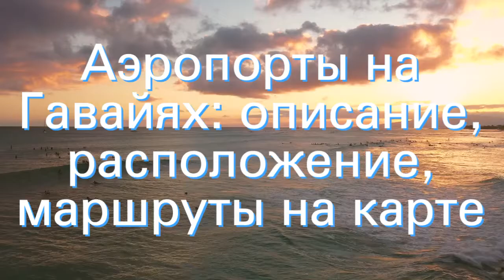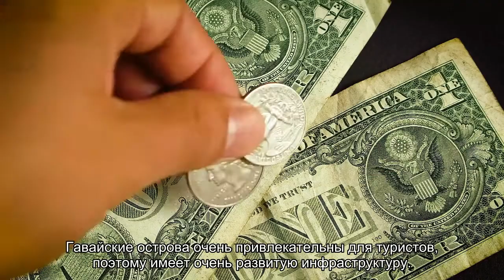Аэропорты на Гавайях: описание, расположение, маршруты на карте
Аэропорты Гавайев: описание главных аэропортов, адреса, расположение, схемы, проезд на общественном транспорте, парковки, услуги и описание залов, отели в транзитной зоне, список обслуживаемых авиакомпаний.